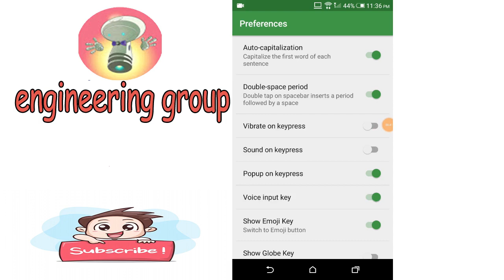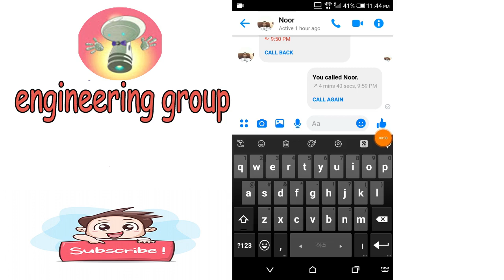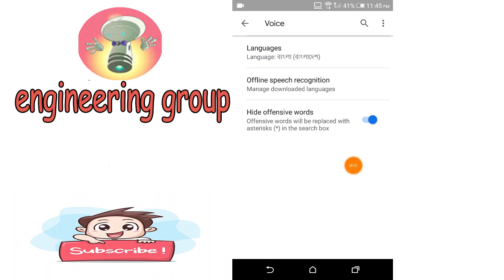মুখে বলুন লিখা হয়ে যাবে | how to voice type in bangla settings | eng team tube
মুখে বললেই লিখা হয়ে যাবে । আর ভয়েস টাইপিং এর সেটিং গুলু দেখে নিন ।

(দয়া করে কেউ ফ্রেন্ড রিকোয়েষ্ট করবেন না, আমার ফেসবুকে গিয়ে ইনবক্সে সালাম দিয়ে কি সমস্যা লিখুন । আমি সময় করে বেক করবো ইনশাল্লাহ)